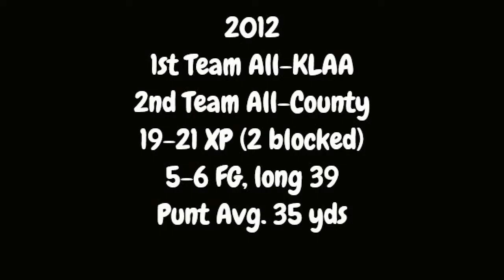Darren Ford Highlight Video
Darren Ford #10 Junior Year Highlights 2012 Howell High School in Howell, MI